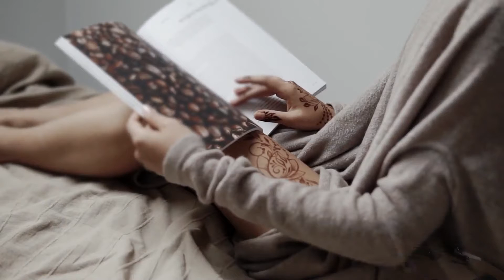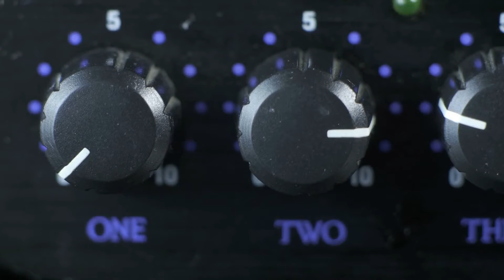Introvert Personality | psycho leaks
An introvert is a person with qualities of a personality type known as introversion, which means that they feel more comfortable focusing on their inner thoughts and ideas, rather than what’s happening externally. They enjoy spending time with just one or two people, rather than large groups or crowds.
When you hear the word introvert, you might think of someone shy or quiet and prefers to be alone. While that may be true for some introverts, there's much more to this personality type. Whether you're an introvert or an extrovert all depends on how you process the world around you.